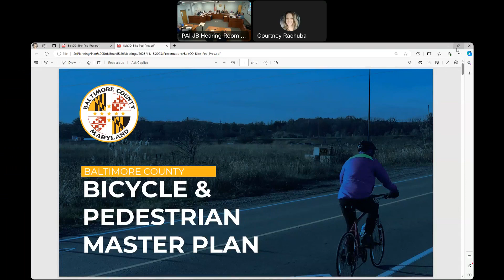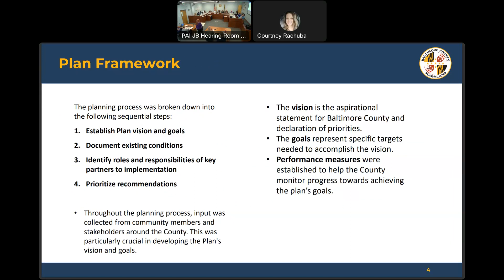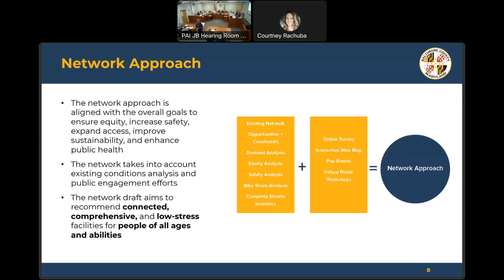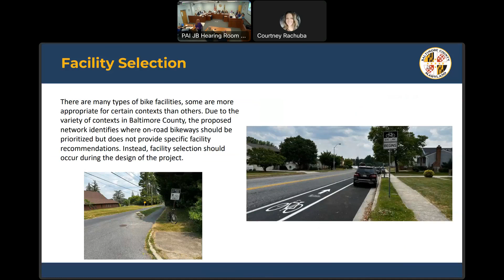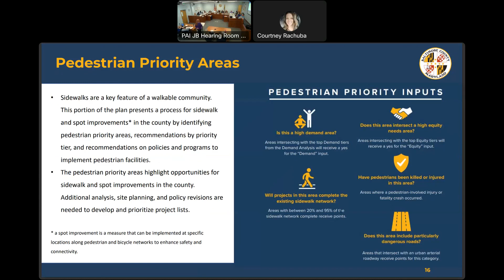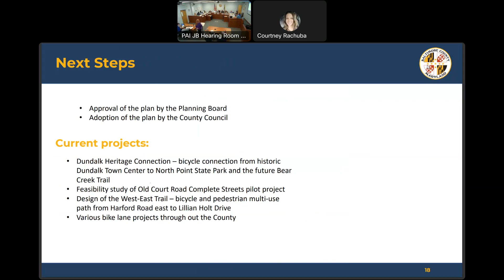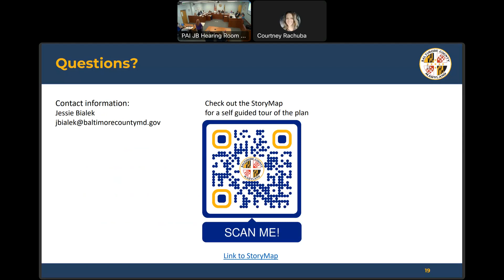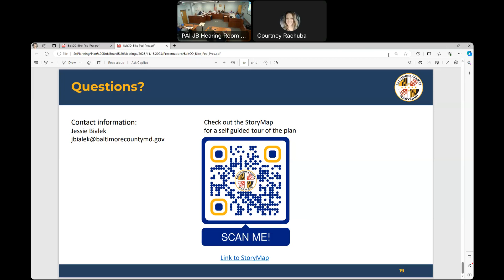Baltimore County Planning Board Meeting and Public Hearing, November 16, 2023